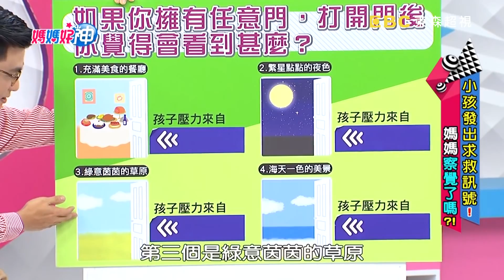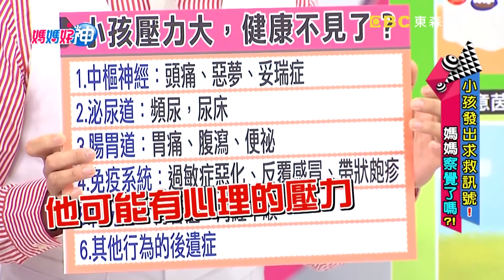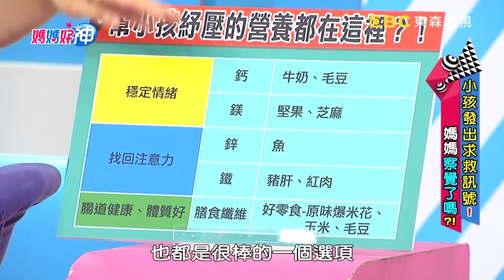飲食影響小孩心理狀態？好神醫師團教你怎麼吃！媽媽好神 EP342 一刀未剪版 鄭仲茵 李婉萍｜精選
主題：小孩發出求救訊號！媽媽察覺了嗎？！
來賓: 鄭仲茵
好神媽媽: 杜小比、熊熊、蕎蕎媽、美珍、星童
專家: 營養師李婉萍、藝術治療師邱寶慧

小孩發出求救訊號！媽媽察覺了嗎！？愛咬指甲、拔頭髮，常作噩夢、睡不好，哪些是孩子內心不安、壓力大的徵兆？！放任孩子吃哪些食物，當心會助長壓力蔓延？！究竟孩子不安來自何方，好神測驗徹底解答！想幫孩子降憂解壓，媽媽千萬別錯過超視33頻道每晚九點由黃瑽寧、鍾欣凌主持的「媽媽好神」！